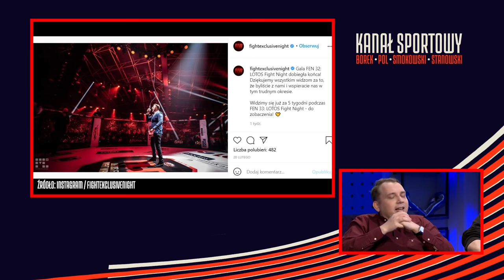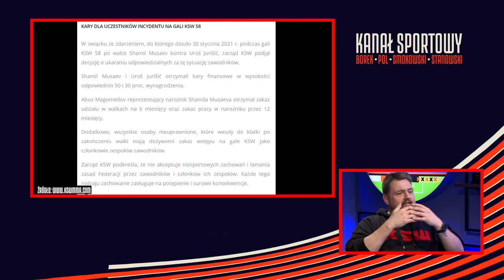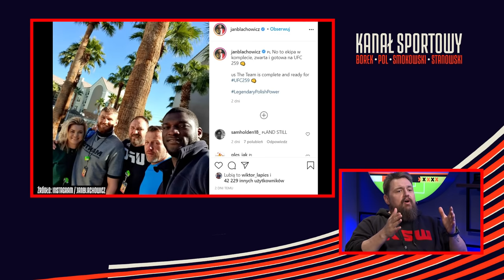WOJSŁAW RYSIEWSKI I KOŁCZ O KSW - THE CHAMP & THE COACH #7 (WRZOSEK I ZABOROWSKI)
Dyrektor Sportowy KSW Wojsław Rysiewski i Kołcz byli gośćmi 7. odcinka programu The Champ & The Coach. Zapraszają Marcin Wrzosek i Łukasz Zaborowski.